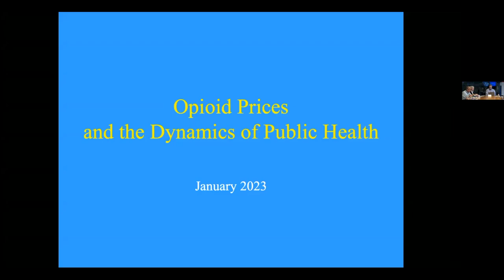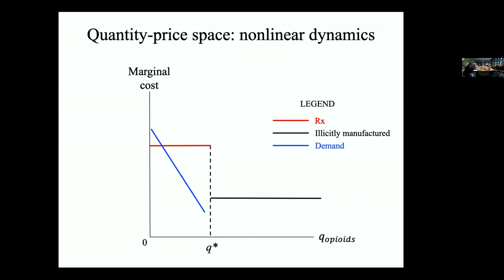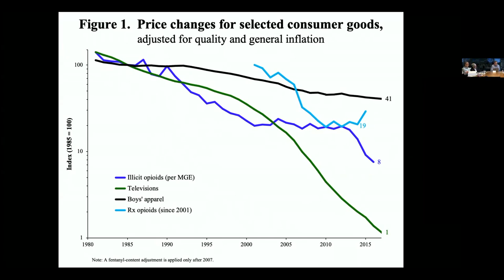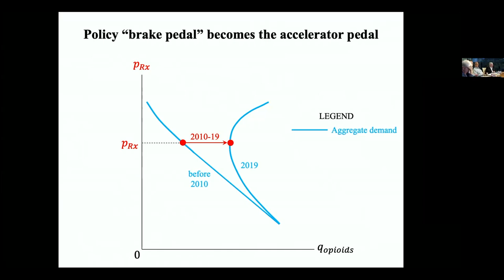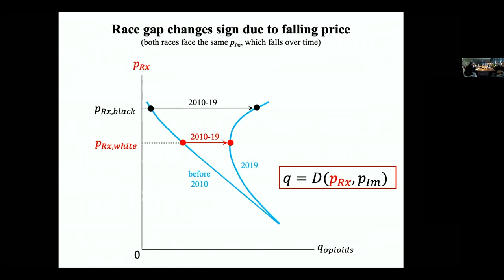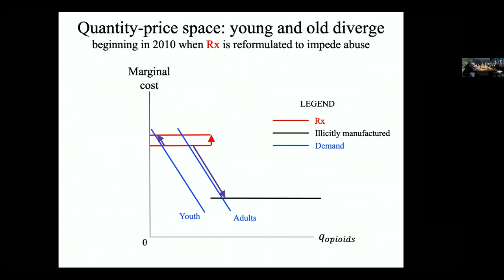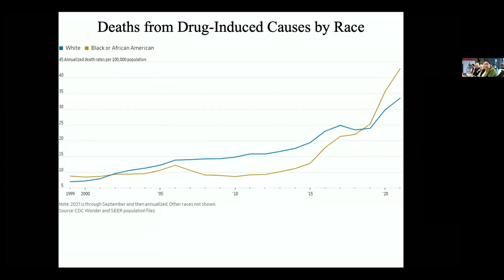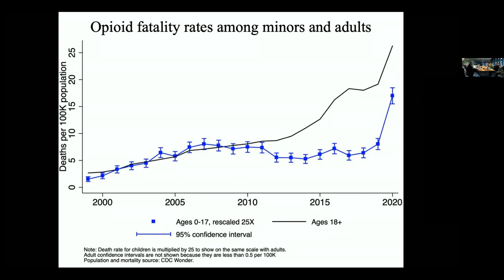Policy Seminar with Casey Mulligan | Prices and Policies in Opioid Markets | Hoover Institution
ISSUES DISCUSSED
Casey Mulligan, Professor in Economics and the College at the University of Chicago, discussed “Prices and Policies in Opioid Markets.”